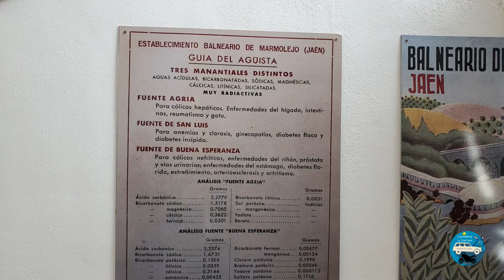Ruta Comarca Montoro 04-08-2019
Ruta por la Comarca de Montoro 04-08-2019